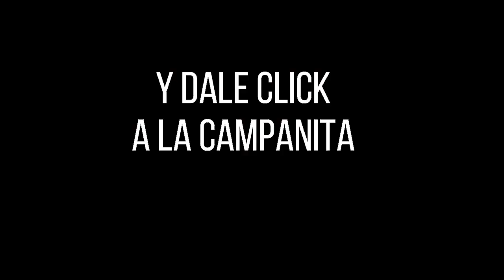Resultados del CHANCE DE LA TARDE del martes 19 de octubre de 2021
Hola buenas tardes, te presentamos los resultados de las loterías y chances en Colombia, vamos con el Resultados del Chance Chances del día del martes 19 de octubre de 2021.

Resultado chance MARTES 19 de octubre